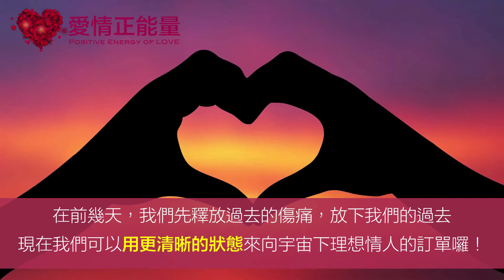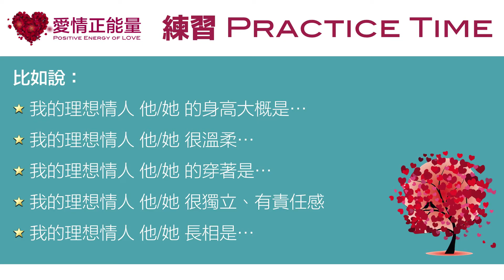【愛情正能量系列】Day5：列出你的理想情人特質